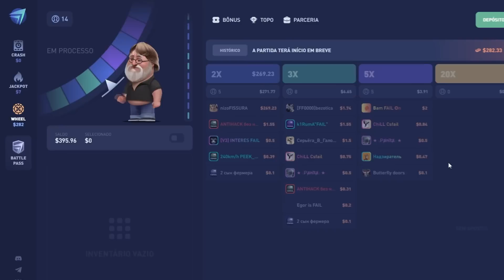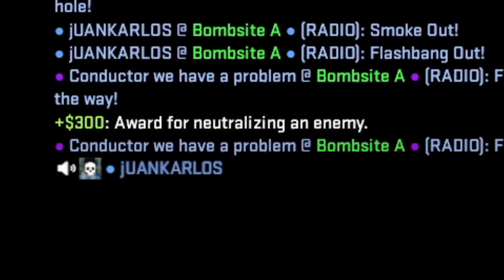INVENTANDO o NOME das POSIÇÕES no CS! (entenderam nada kkk)